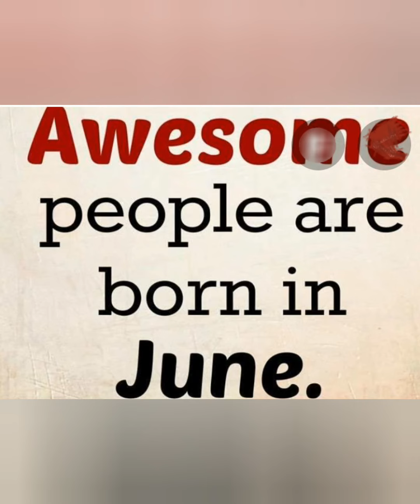CHOOSE MY BIRTHDAY OUTFIT | JESS of ALL TRADES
My birthday is in June and I need the help of my
You have ten outfits to choose from.
Write your choice in the COMMENT SECTION below.
Use WORDS not numbers. Say why you choose a
particular outfit.

Give some: SLCs
LIKE before watching
COMMENT while watching